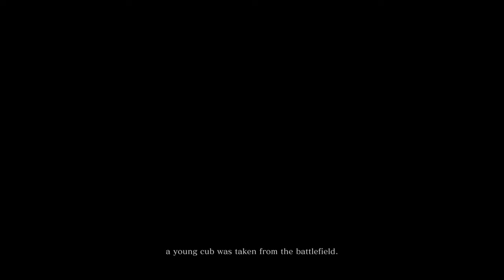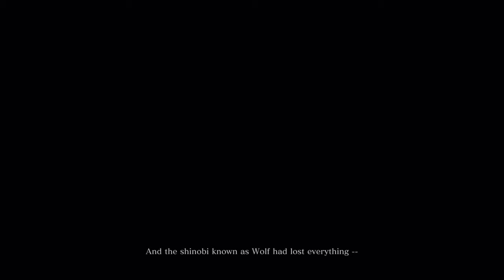SEKIRO Shadows Die Twice #1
Walkthrough of SEKIRO Shadows Die Twice.